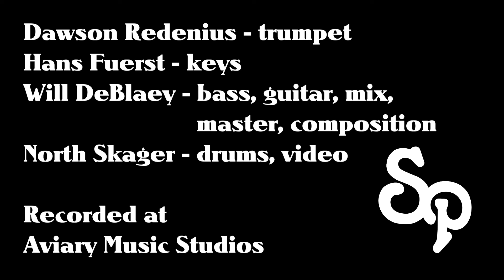Sweater People | Hoek